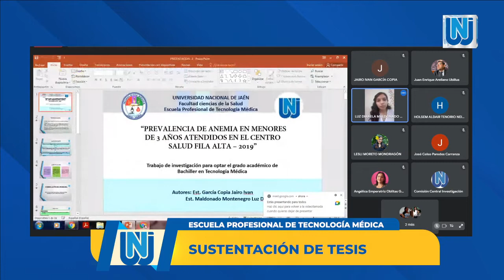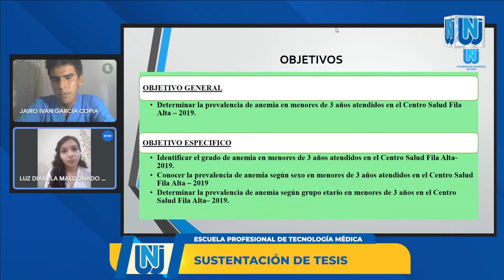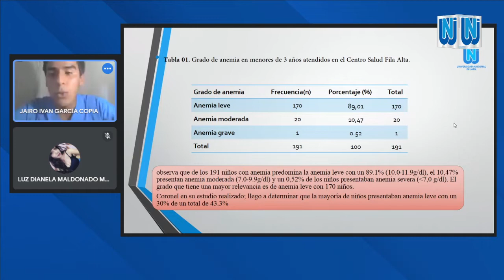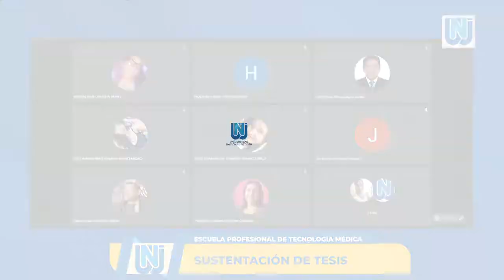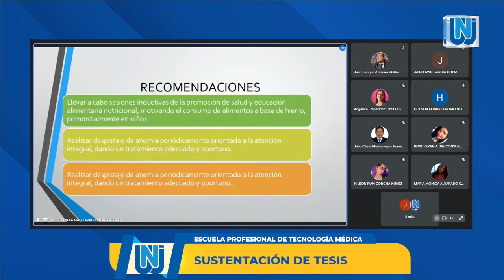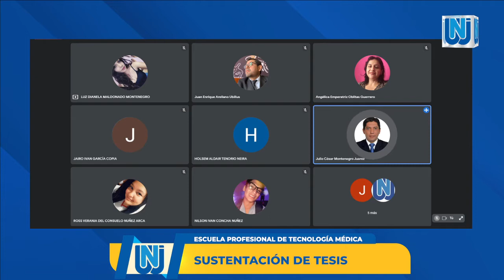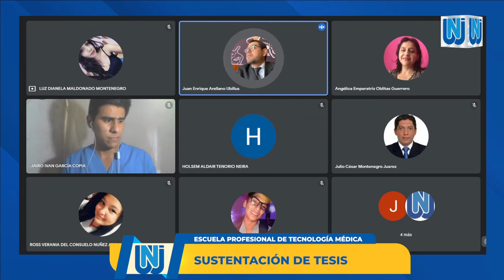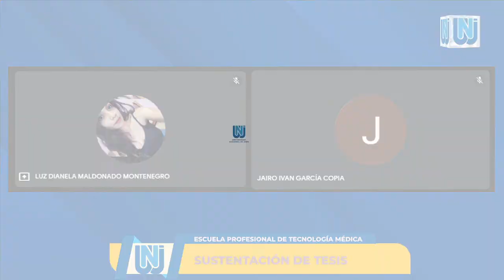SUSTENTACIÓN VIRTUAL || JAIRO IVÁN GARCÍA COPIA - LUZ DANIELA MALDONADO MONTENEGRO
“PREVALENCIA DE ANEMIA EN MENORES DE 3 AÑOS ATENDIDOS EN EL CENTRO SALUD FILA ALTA – 2019”.
INVESTIGADORES
 👨‍🏫 Jairo Ivan García Copia
 👩‍🏫 Luz Dianela Maldonado Montenegro
✅ ESCUELA PROFESIONAL DE TECNOLOGÍA MÉDICA